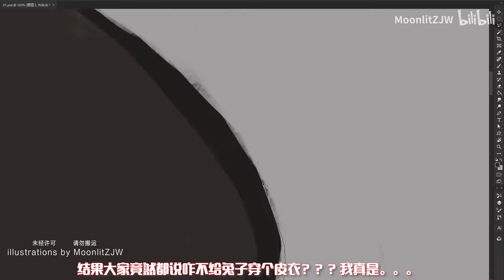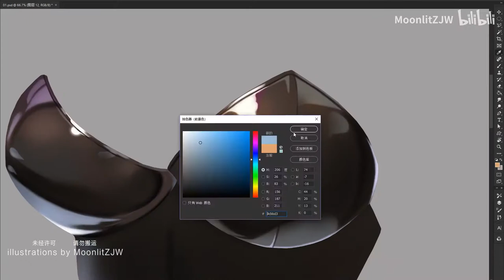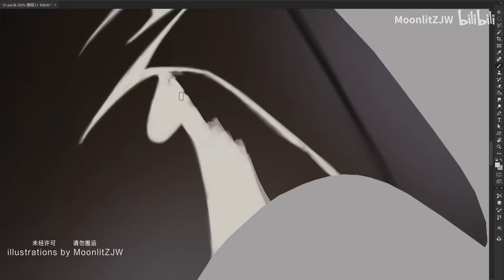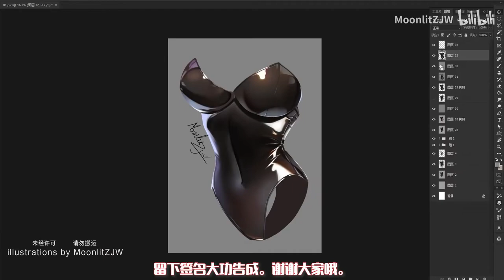The latex rabbit you want is really painted in the old color